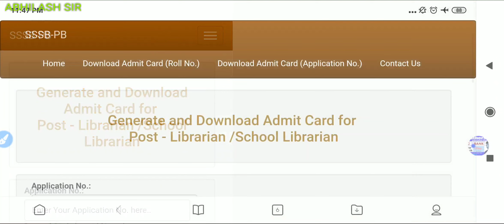PSSSB PUNJAB SCHOOL LIBRARIAN ADMIT CARD OUT LINK IN DESCRIPTION JAARI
PUNJAB LIBRARIAN PREVIOUS YEAR QUESTION ANSWER MCQ OBJECTIVE TYPE QUESTIONS MARATHON

PUNJAB LIBRARIAN PREVIOUS YEAR  MCQ OBJECTIVE TYPE QUESTIONS MARATHON CLASS

Punjab librarian big announcement paid wala batch free full details

PUNJAB TECHNICAL ASSISTANT/ HELPER IN GODAM VIBAHG/PUNJAB PATWAR/PUNJAB LIBRARY FREE ONLINE COURSE

Punjab librarian syllabus out full detail kese kre Punjab librarian ki teyari free classes

PUNJAB PATWARI EXAM POSTPONED LATEST NOTICE

PUNJAB PATWARI/ PUNJAB POLICE/ PUNJAB LDC/Punjab librarian

Hey guys
This is our next video of PUNJAB SCHOOL LIBRARIAN PREVIOUS YEAR QUESTION PAPER MCQ OBJECTIVE TYPE QUESTIONS MARATHON CLASS 1
psssb clerk recruitment 2022
psssb clerk recruitment 2022 form fill
psssb forest guard recruitment 2022
psssb excise inspector
psssb horticulture supervisor
psssb horticulture supervisor syllabus
psssb horticulture supervisor previous year question paper
psssb librarian recruitment 2022
psssb librarian syllabus
psssb school librarian question paper